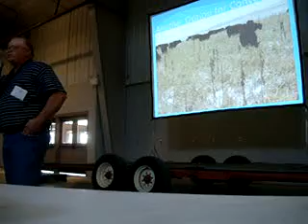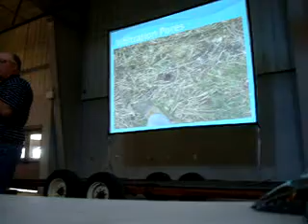Gabe Brown Lower labor winter grazing of cover crops, and litter residue, effective water cycle